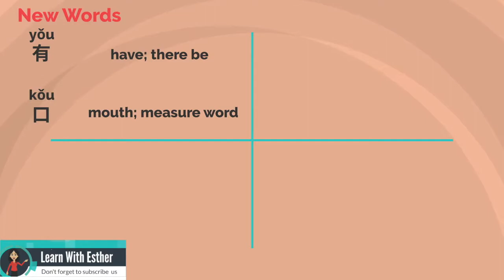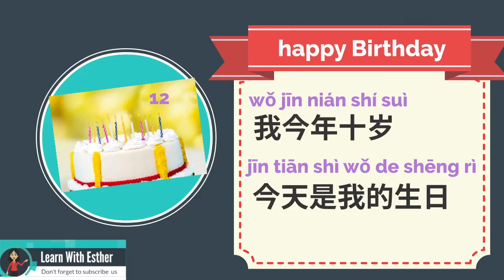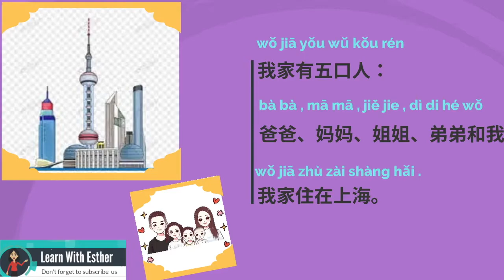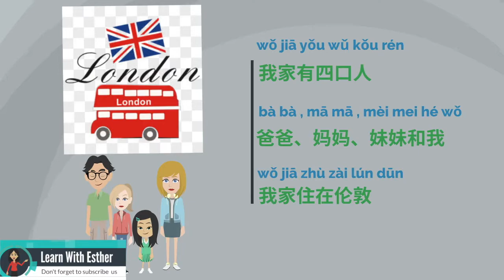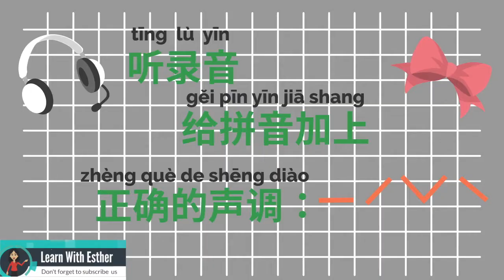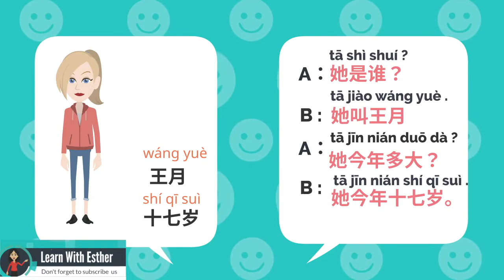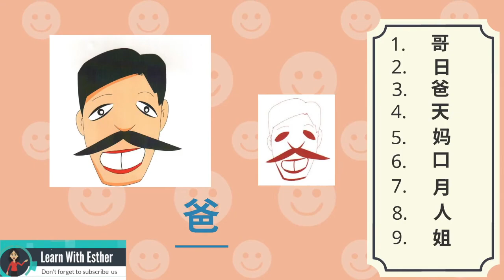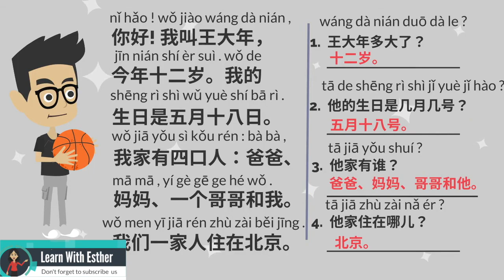learn chinese (lesson-08)/how to introduce family members in chinese?&/如何用中文介绍家庭成员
learn chinese (lesson-08)/how to introduce family members?&/如何介绍家庭成员